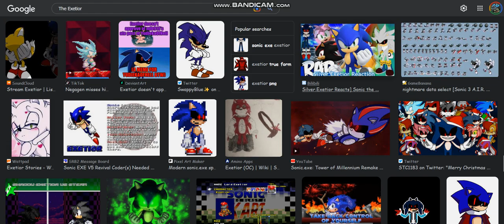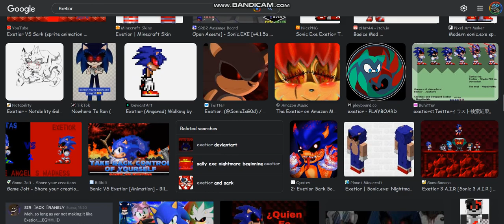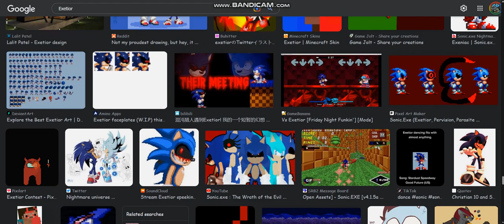Neo Exetior googles himself (Google Images)